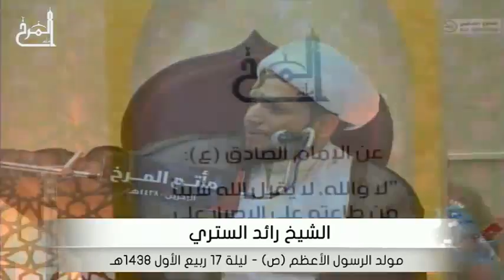قراءة مولد النبي محمد (ص) والاهازيج - الشيخ رائد الستري - ليلة 17 ربيع الاول 1438هـ - المرخ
الشيخ رائد الستري - مقومات التغيير المحمدي - مولد الرسول الأعظم (ص) - ليلة 17 ربيع الأول 1438هـ